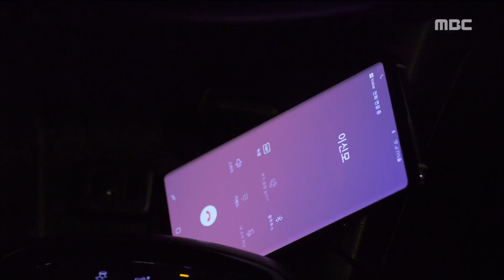[Man in the kitchen] 밥상 차리는 남자 39회 - Kim Misuk, Jealous of Kim Gapsu 20180128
Kim Misuk, Jealous of Kim Gapsu